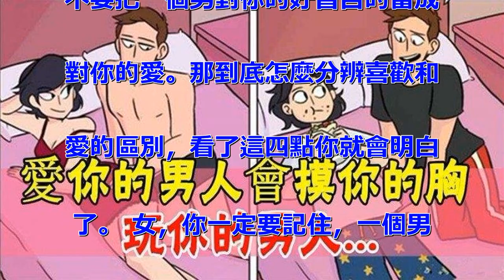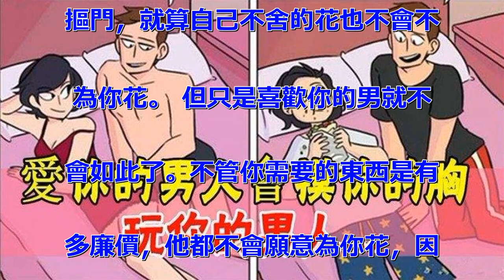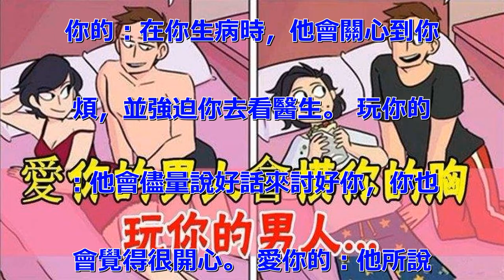愛你的男人會摸你的胸 而玩你的男人....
女是一種感性的動物，最喜歡浪漫
，喜歡男的甜言蜜語，因此就會很
容易的就會陷入一段感情中，傻傻
的覺得一個男對自己好就會是愛。
 但是喜歡和愛是有很大的區別，
不要把一個男對你的好盲目的當成
對你的愛。那到底怎麼分辨喜歡和
愛的區別，看了這四點你就會明白
了。 女，你一定要記住，一個男
若是真的愛你，他會為你做任何的
改變。因為他的心裡有你，他想和
你在一起，無論付出什麼。 但是
喜歡你的男就不會了，因為他對你
沒有很深的情感，他做不到那一步
，他只會想著讓你為他改變，而不
願意為你做什麼。 女，如果一個
男從心底裡愛你，疼你，那他就會
心甘情願的為你花錢，從不會對你
摳門，就算自己不舍的花也不會不
為你花。 但只是喜歡你的男就不
會如此了。不管你需要的東西是有
多廉價，他都不會願意為你花，因
為在他心裡你不值得。 女，如果
無論何時你轉頭，都會在男的眼裡
發現你的身影，就說明這個男是從
心裡愛你。 但喜歡你的卻不會，
他只會在寂寞的時候，需要陪的時
候才會想起你。 愛你的，他的心
裡時時刻刻都都念著你，他會想牽
著你的手，想抱著你，你不在的時
候就會很想你。 但喜歡你的不會
，他和你在一起的時候會心不在焉
，很少會很用心。 女，一定要把
男的喜歡和愛分清楚，不要到時候
深陷進去，再來後悔。 玩你的：
半夜會找你打電話聊天到很晚。
愛你的：會告訴你不要聊那麼晚。
 玩你的：他會找你出去玩，叫你
放棄正事。 愛你的：他會催你好
好工作，踏踏實實。 玩你的：在
你生病時，會講好話關心你。 愛
你的：在你生病時，他會關心到你
煩，並強迫你去看醫生。 玩你的
：他會儘量說好話來討好你，你也
會覺得很開心。 愛你的：他所說
的話，都是關心你的，但是通常像
是在命令。 玩你的：他什麼事情
都會配合你，只要你開心。 愛你
的：他會幫你辨別是非，但是你會
感覺他管的太多。 玩你的：他說
他要給你最大的快樂。 愛你的：
他只能給你保證，你跟他在一起，
他是最快樂的。 玩你的：他在意
你的生活細節，即使你做錯了什麼
，他也不會指出來。 愛你的：他
在意你的一舉一動，告訴你什麼地
方錯了，什麼地方該如何做，該如
何與別交往。 玩你的：他不會在
意你去做什麼，與什麼交往。 愛
你的：他很在意你去做什麼，與什
麼交往。他還會告戒你不要與什麼
交往 玩你的：他只想要現在 愛
你的：他已經預見未來，該怎麼自
我努力，好好給你幸福。 玩你的
：他會說「我喜歡你！」 愛你的
：他會說「我愛你。